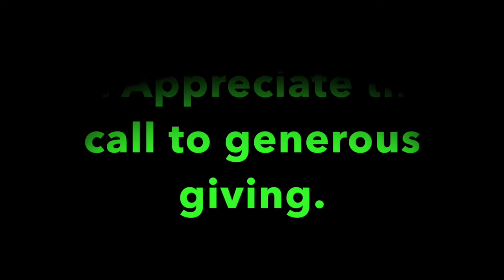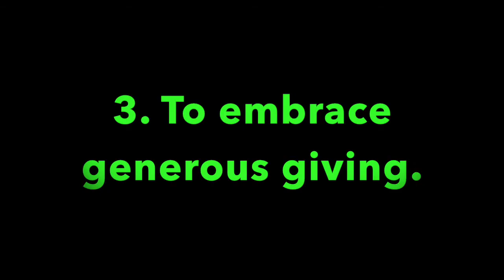Pleasant Green M.B. Church Sunday School Lesson 5-6-2017, Minister, Cedric Hardin